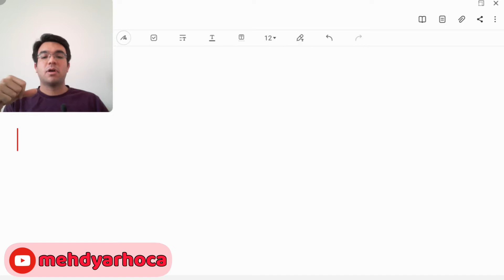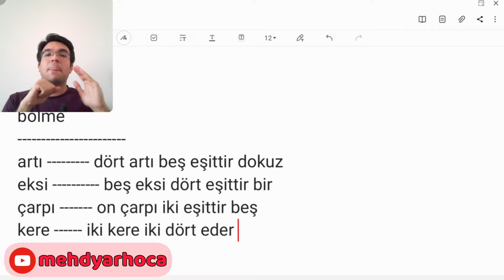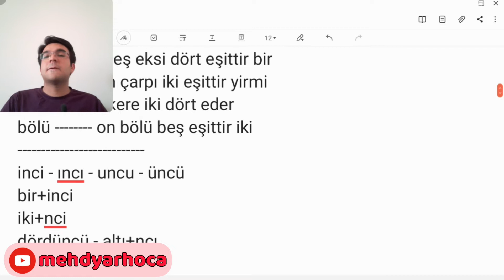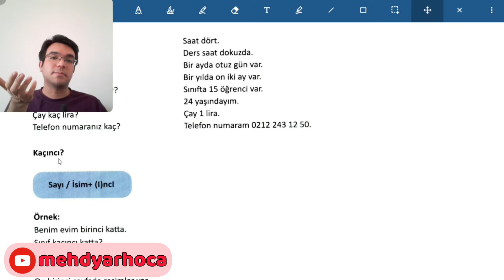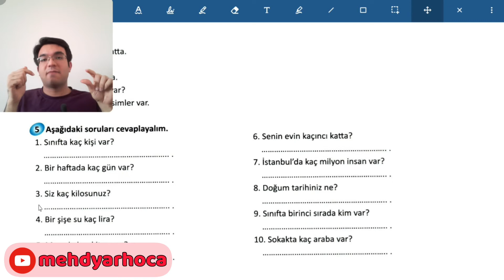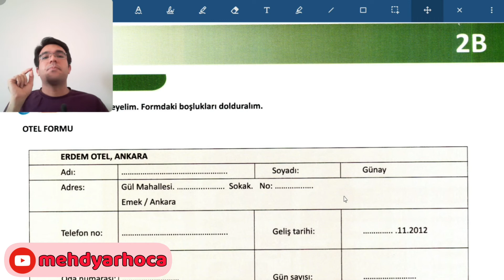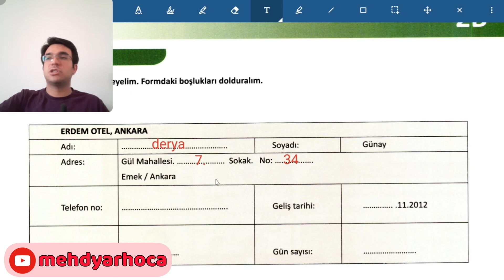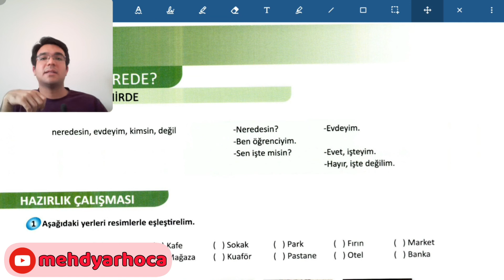کتاب استانبول آ یک | جلسه ی دوازدهم | تدریس پسوند اعداد ترتیبی و ص 29 – 28